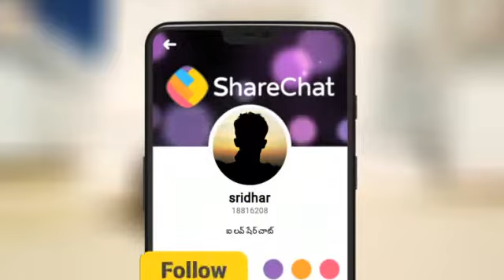Heart touching song